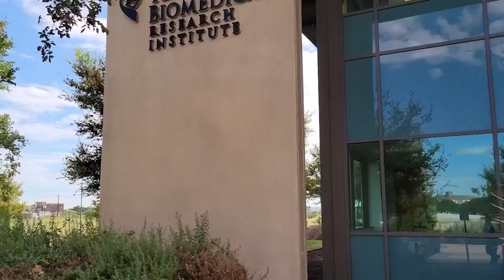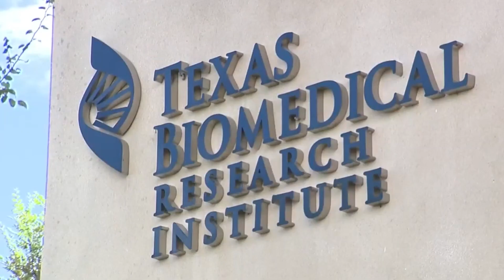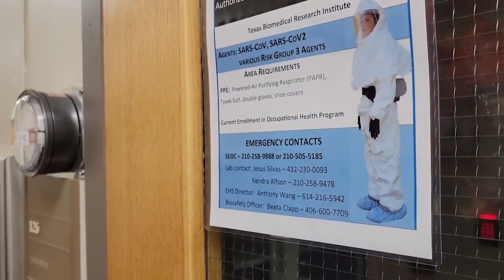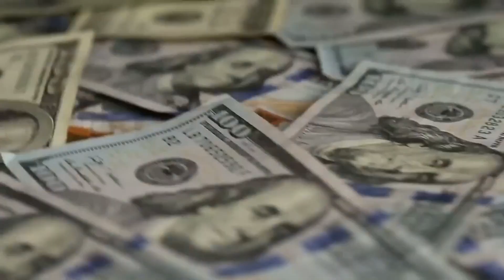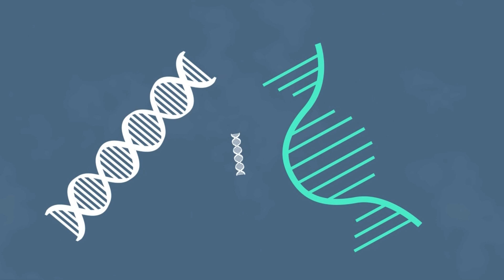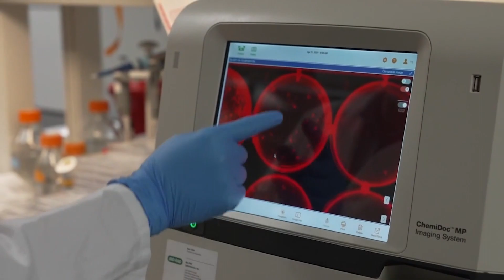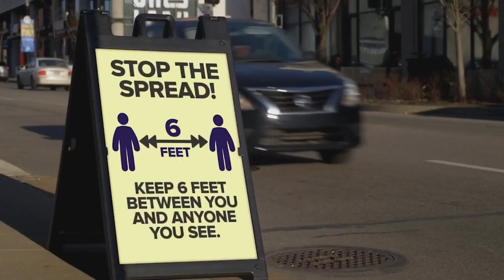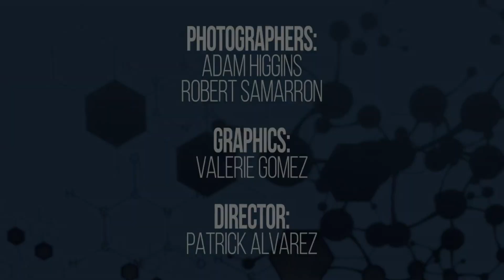KSAT Explains: The COVID-19 research done in San Antonio